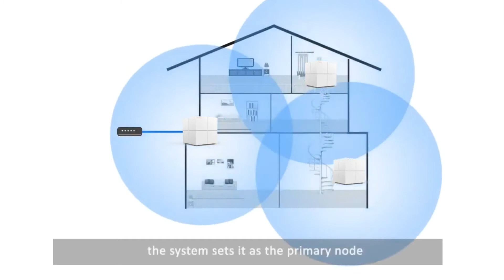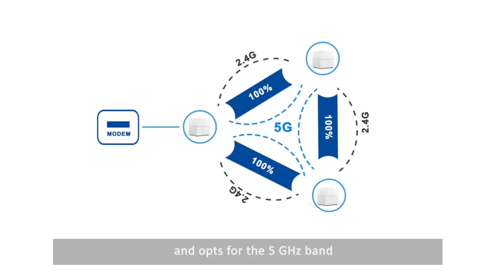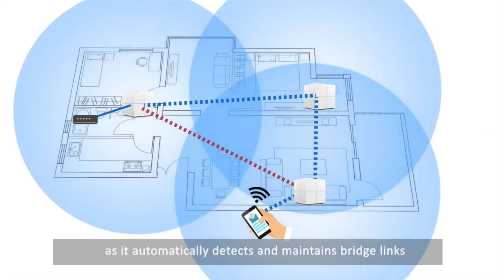Wi-Fi Mesh роутер Tenda NOVA MW6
Wi-Fi Mesh роутер Tenda NOVA MW6 (3-pack) - это 2-диапазонная Mesh система из трёх устройств MW6, предназначенная для реализации единой беспроводной сети с пропускной способностью до 1200 Мбит/с. Независимо от планировки помещений, три блока системы позволяют создать стабильные и скоростные сетевые соединения на общей площади до 500 кв. м.

За счёт использования новой технологии Wave2.0 MU-MIMO система поддерживает одновременное обслуживание нескольких Wi-Fi устройств с большей производительностью по сравнению с обычными роутерами. Технология Beamforming+ обеспечивает высокую эффективность передачи беспроводного сигнала, усиливая передаваемый сигнал в сторону принимающего клиентского устройства. В случае отключения одного из блоков системы, оставшиеся рабочие блоки в автоматическом режиме настраивают сеть таким образом, чтобы клиентское устройство всё время оставалось на связи.

Wi-Fi Mesh роутер Tenda NOVA MW6 (3-pack) обеспечивает внутрисетевой бесшовный роуминг с одной аутентификацией.